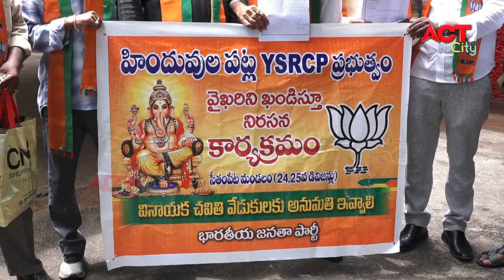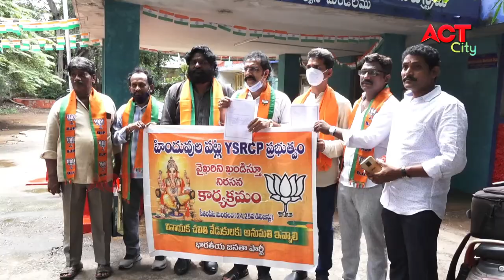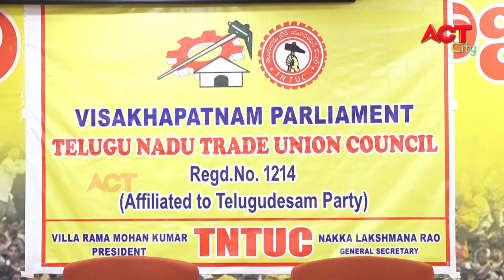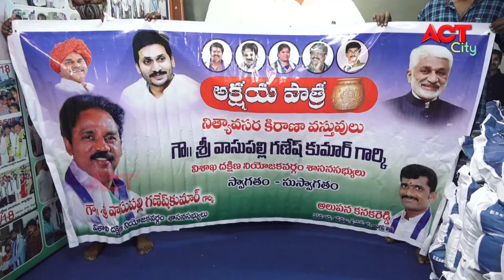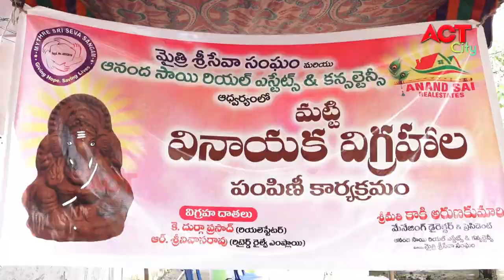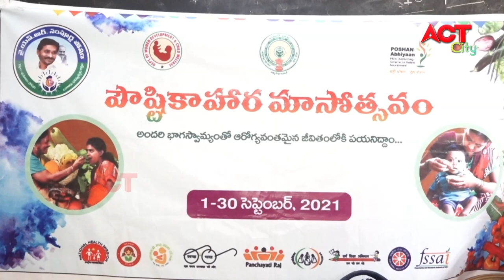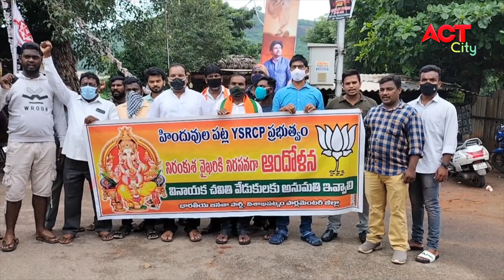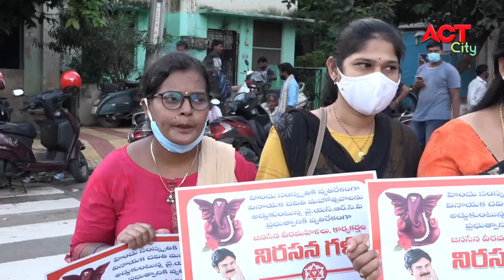EVENING ACT CITY VIZAG NEWS 08-09-2021